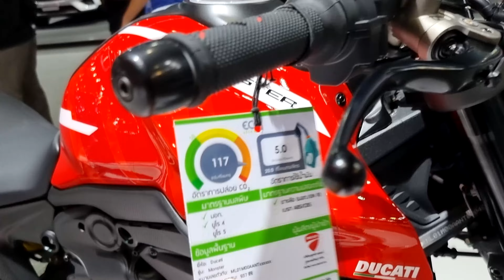2022 New Ducati Monster 937 Ducati Red with black wheels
Ducati Monster 937 Ducati Red with black wheels